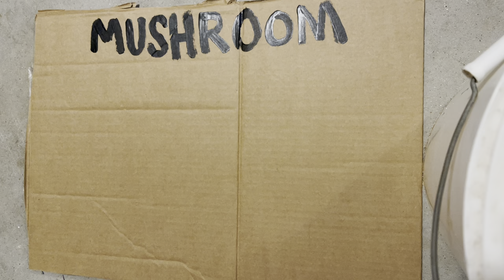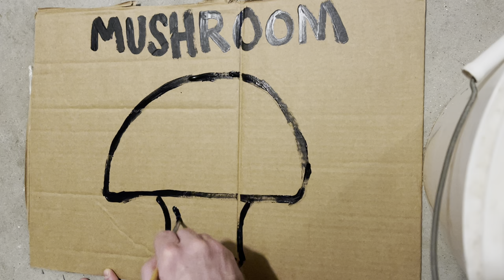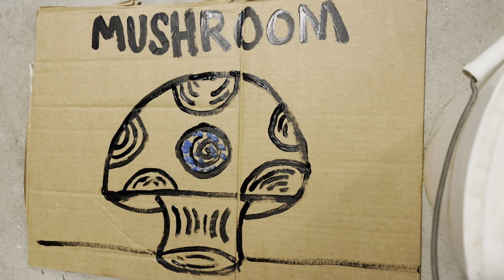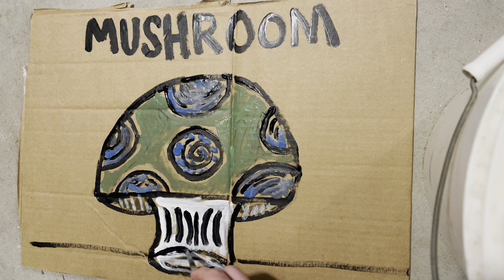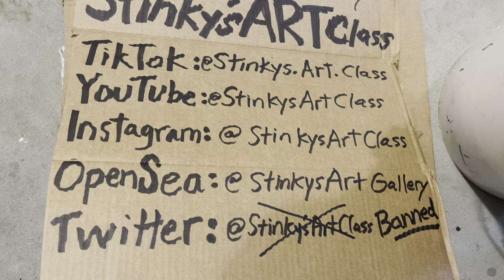How to paint a Mushroom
Welcome to Stinky's Art Class. We have the best students in the world. Todays lesson is how to paint a Mushroom.

Stinky has some amazing painting ideas. The painting tutorial "How to paint a Mushroom" is one of Stinky's best painting ideas.

If you would like a drawing idea, Stinky's Art Class has a drawing tutorial on "How to draw a Mushroom".